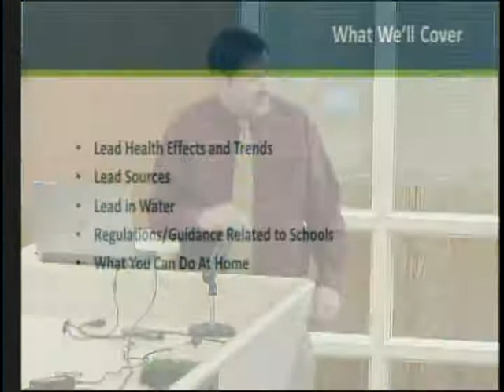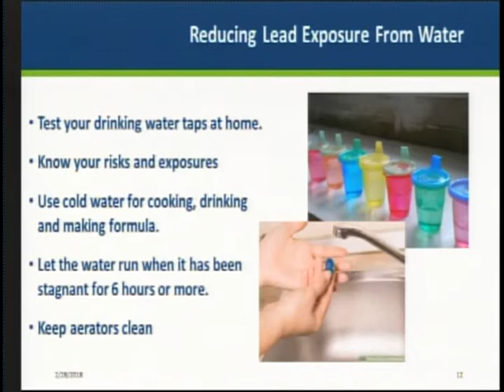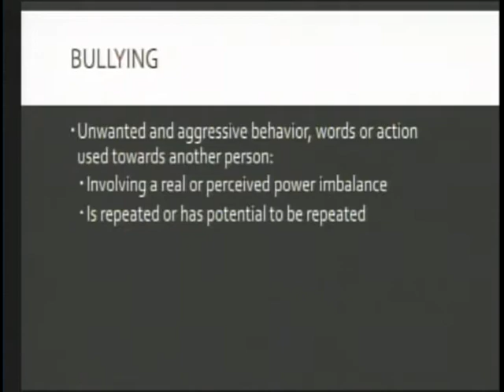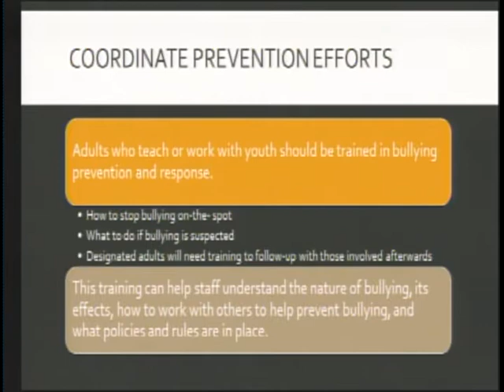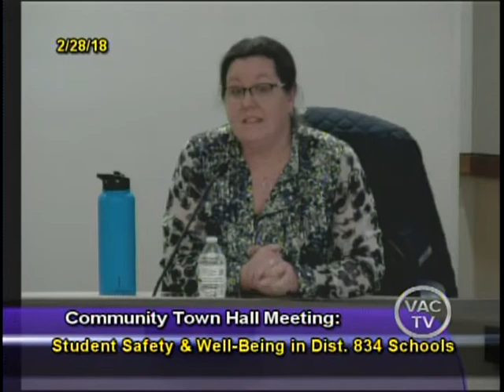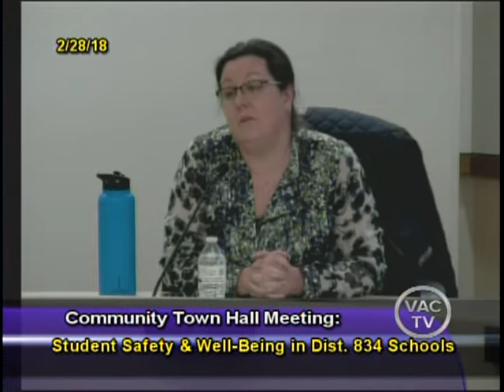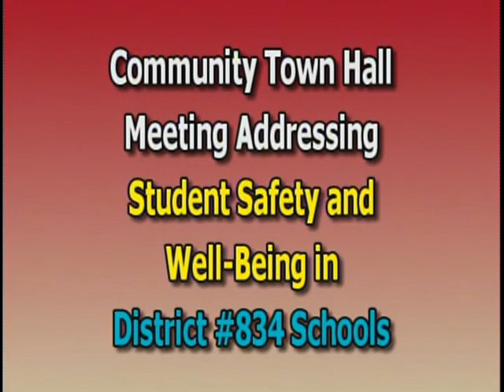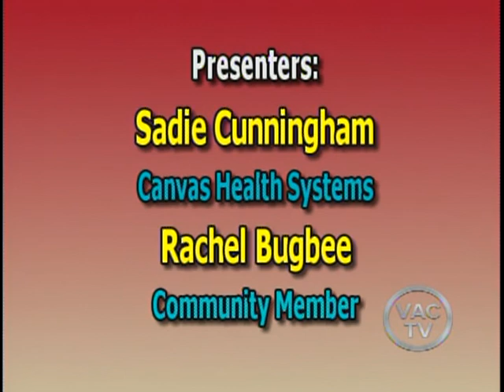OPH Community Town Hall Meeting February 28, 2018